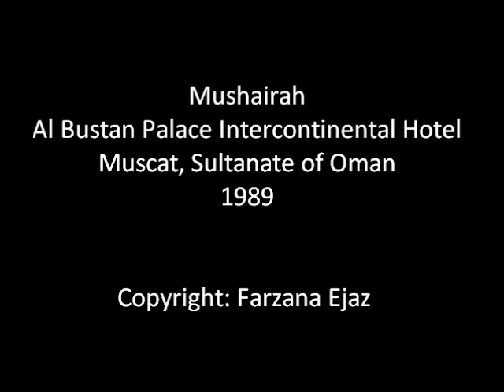1989 Bustan Hotel Mushairah part 5/6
Al Bustan Palace Intercontinental Hotel, Muscat, Sultanate of Oman, 1989, copyright Farzana Ejaz